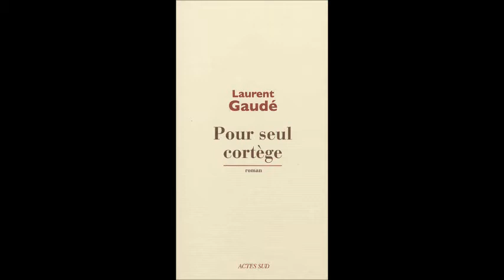Rencontre avec Laurent Gaudé / "A chacun de privilégier le réseau de libraires indépendants"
Libfly.com / Le réseau social du livre
Pour revoir toutes les vidéos de la rencontre avec Laurent Gaudé autour de "Pour seul cortège : rendez-vous sur Libfly

"C'est un rêve de jeune libraire qui se réalise" : Emily Vanhée, jeune gérante de la librairie Les Lisières de Roubaix débute la rencontre avec Laurent Gaudé par ces mots. Ce n'est pas rien pour la passionnée roubaisienne d'accueillir l'auteur de "Pour seul cortège" (Actes Sud 2012) dans sa librairie de Roubaix, mais Laurent Gaudé est ravi de découvrir le lieu et est sensible à la fragilité du réseau des librairies indépendantes en France et à sa préciosité, "Je suis un pur produit de la librairie" nous expliquera t-il.